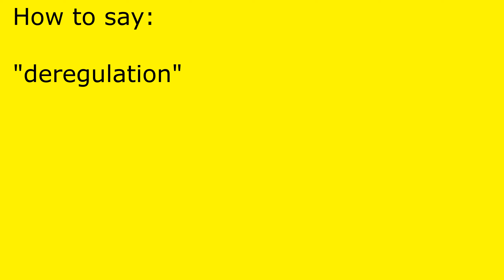How to pronounce deregulation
deregulation pronunciation.